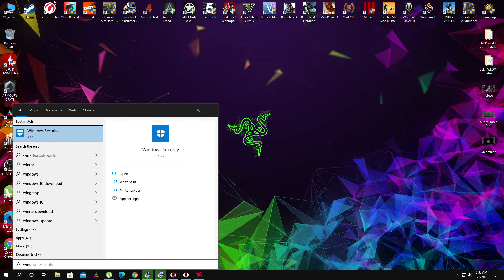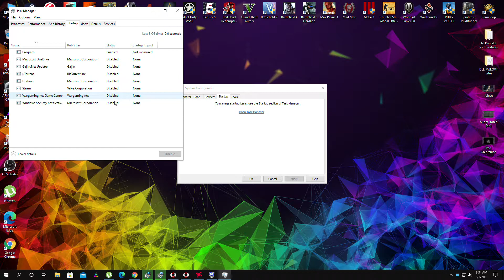KAKO ISKLJUCITI WINDOWS DEFENDER 2021.